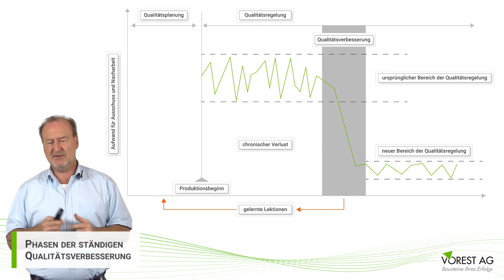Welche Phasen gibt es in der stetigen Qualitätsverbesserung?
In diesem Video geht es um die Phasen der stetigen Qualitätsverbesserung. Ohne die Standardisierung von Konzepten und Arbeitsabläufen im Unternehmen kann das Qualitätsniveau einzelner Produkte bzw. Dienstleistungen stark schwanken. Wie Sie die Qualität in Ihrem Unternehmen stetig verbessern und wobei hier Qualitätsregelkarte zum Einsatz kommt zeigen wir Ihnen in diesem Video.

Inhalte dieses Videos:
0:00 Einleitung
0:26 Die Qualitätsplanung
1:11 Die Qualitätsregelung
1:54 Die Qualitätsverbesserung
3:03 Die stetige Qualitätsverbesserung (Grafik)